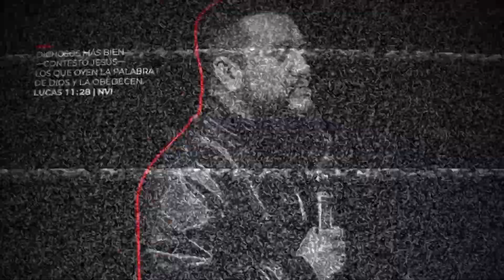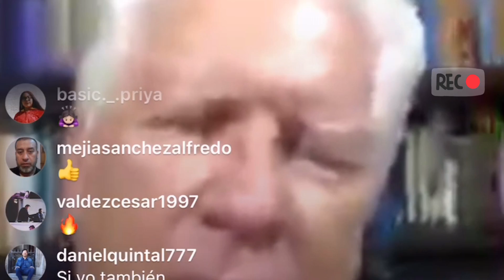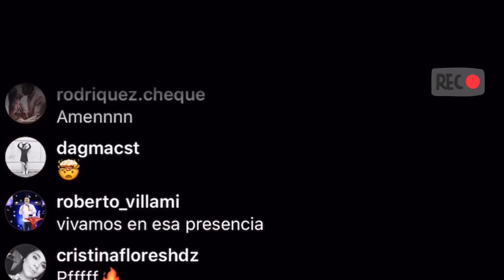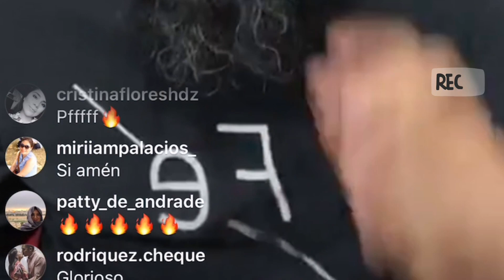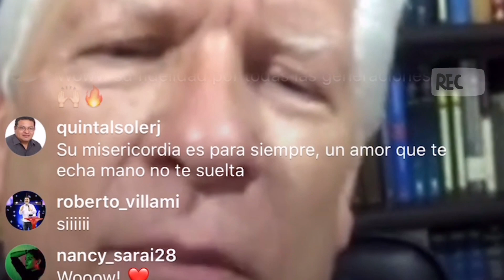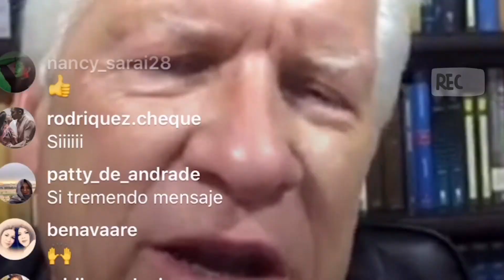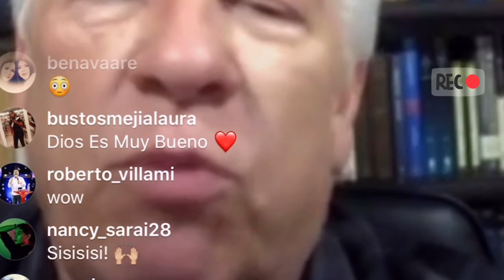ROBERTO EVANS.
LIVES